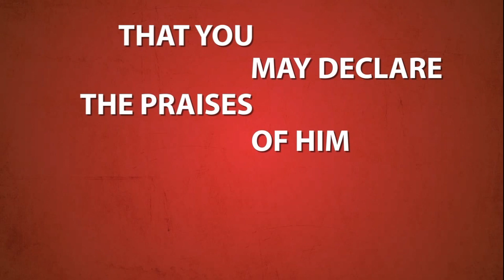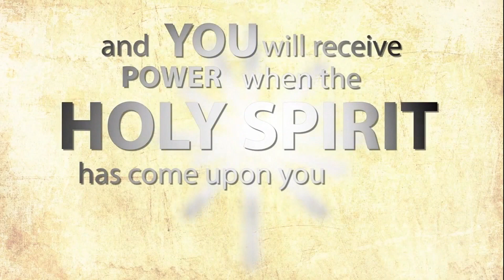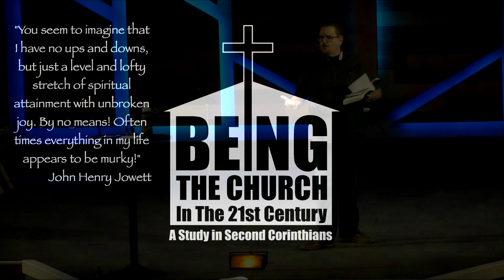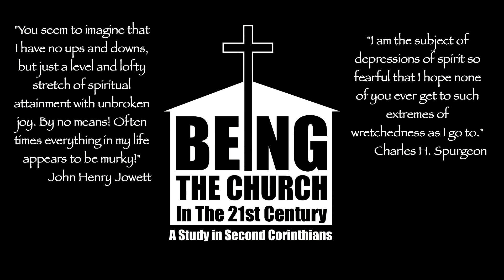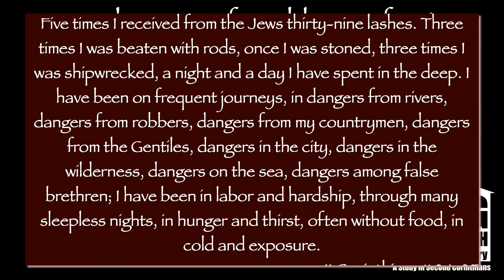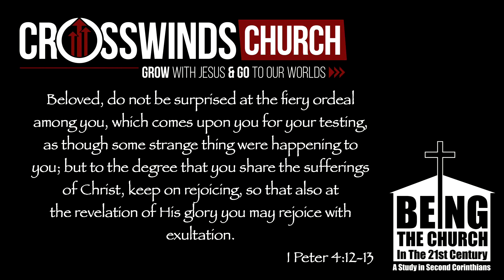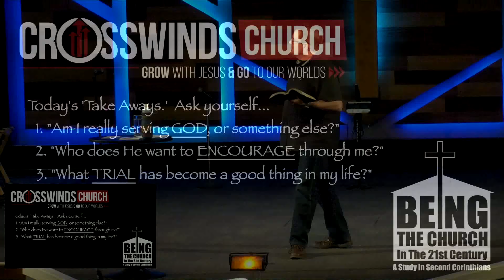09/08/19-God's Uncomfortable Comfort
The book of II Corinthians isn't just the Apostle Paul's second letter to the church at Corinth, it's also where we continue to learn about how to be the church in the 21st century. Pastor Willie kick off the continuation of our series Being the Church in the 21st Century, by talking about God's uncomfortable comfort.